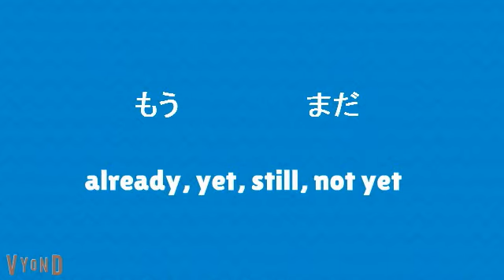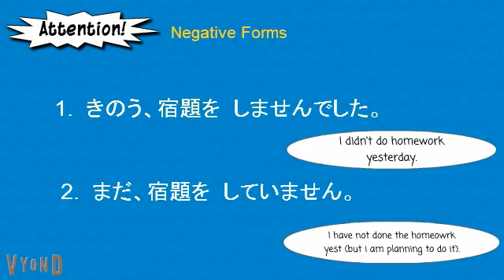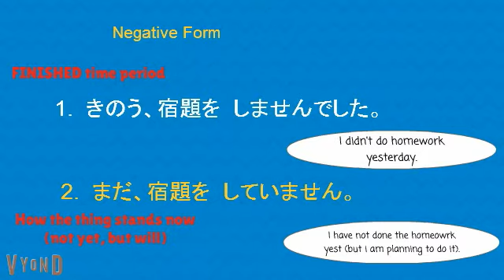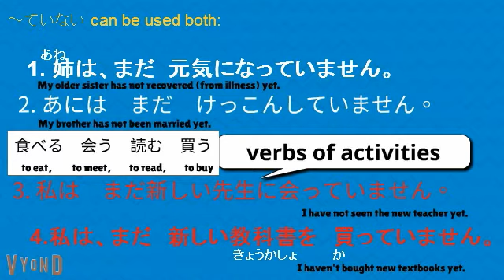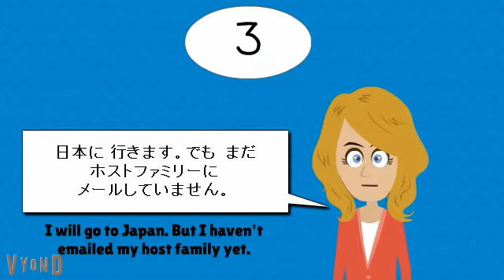まだ～ていない